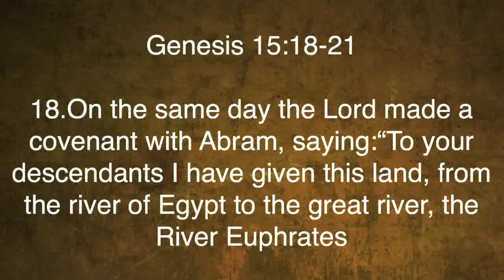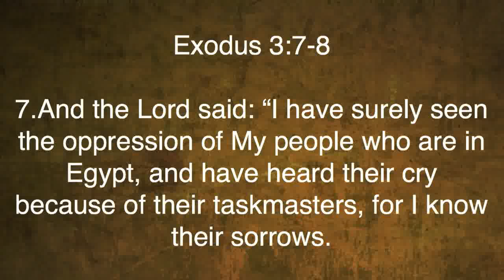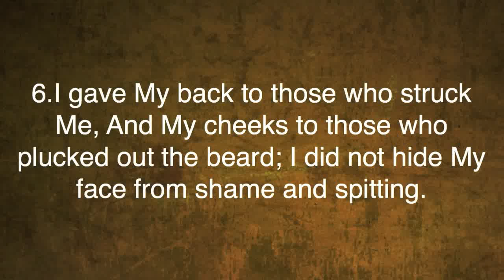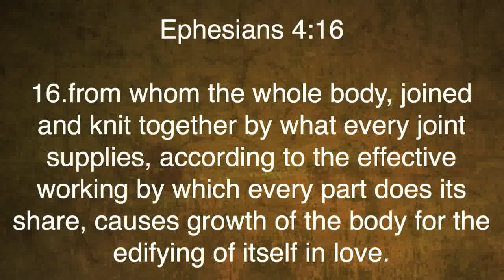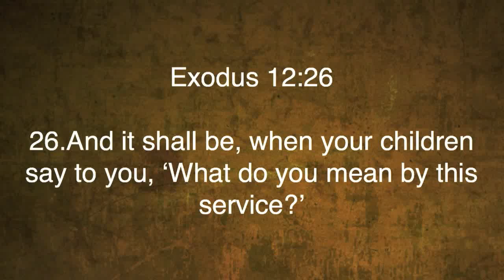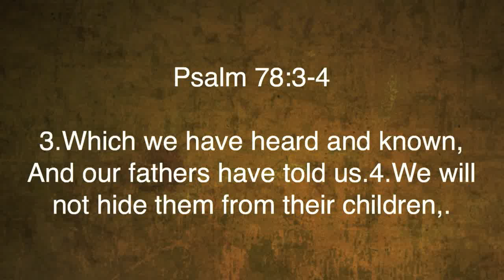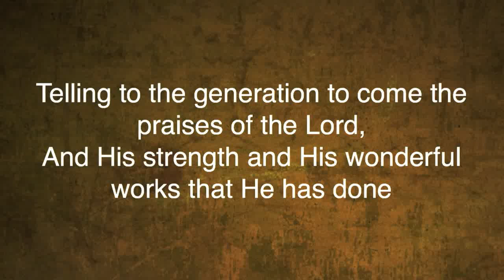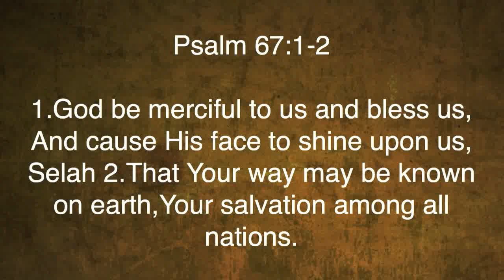Joshua 4 "Sacred Memories"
Joshua 4 "Sacred Memories" was taught by Pastor David Rosales at Calvary Chapel Chino Valley on Wednesday evening 2/20/13.
Visit us at calvaryccv.org.